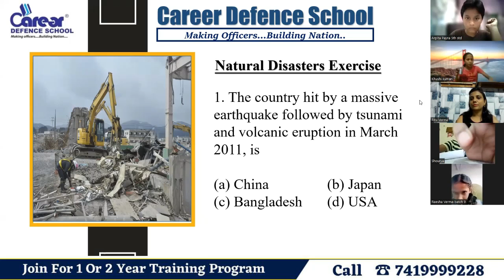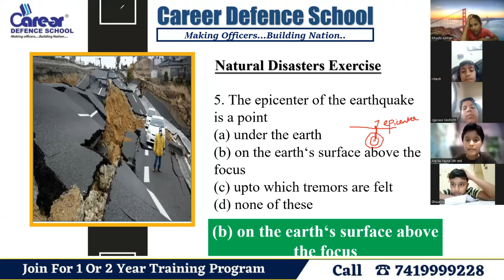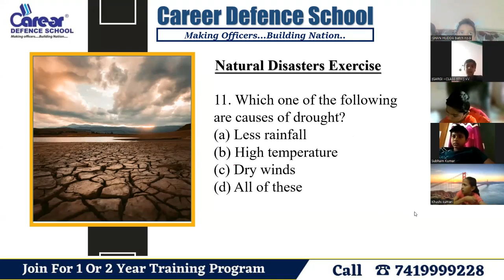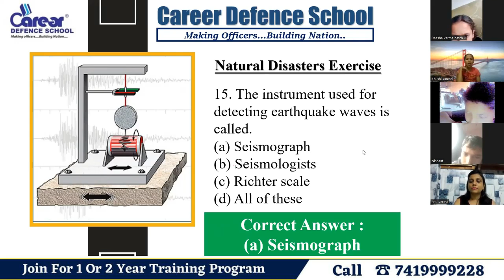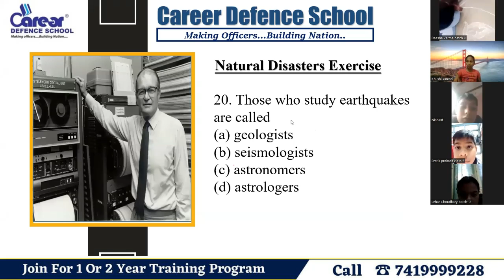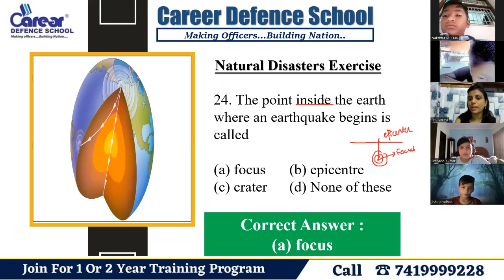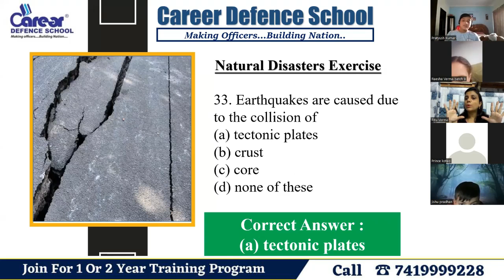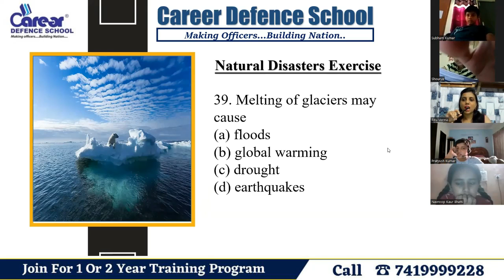Natural Disaster | Sainik School /RMS/CHS/JNV I Class 6th Science I